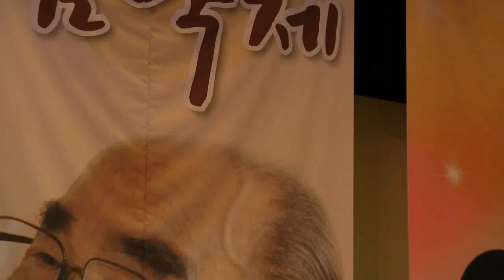가수김예진 - 행복의일요일,바램 (故)반야월선생5주기 헌정추모음악제 2017-반야월예술단 '17.04.30 허리우드 낭만극장)